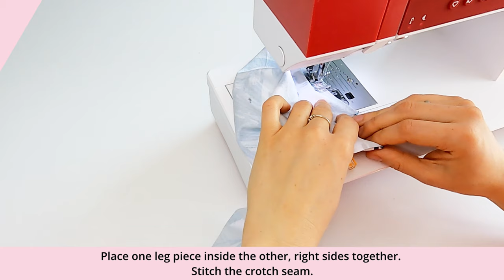How to sew a leggings with yoga waistband- madebymepatterns.com